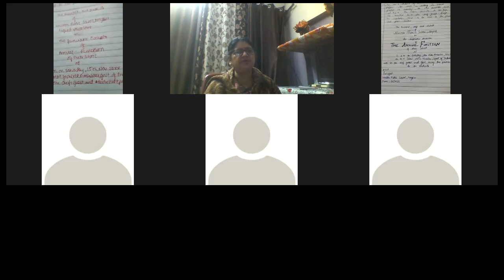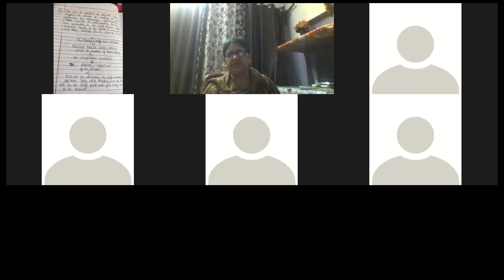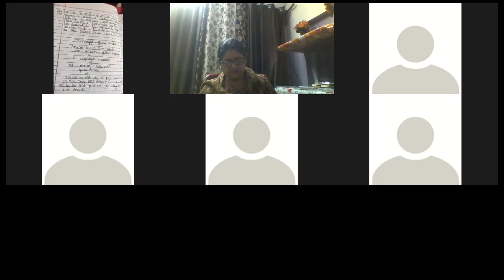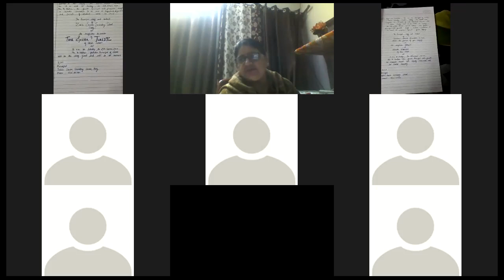Invitation Writing 12th Comm - 25th Nov(2)